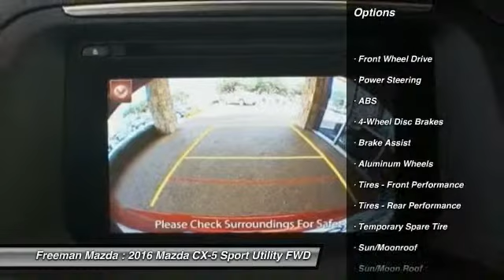2016 Mazda CX-5 Irving TX MG0657045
2016 Mazda CX-5 Grand Touring

Freeman Mazda
1840 E Airport Fwy

Don't miss this 2016 Mazda. Make a great choice today with this must-have Sport Utility. Learn more about this Sport Utility by contacting the dealership today and complete your driving dreams.